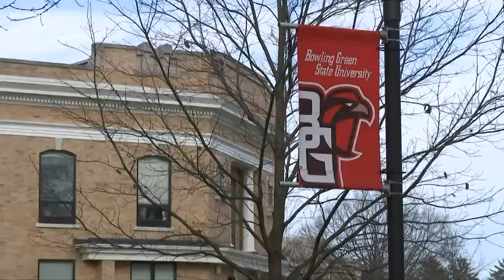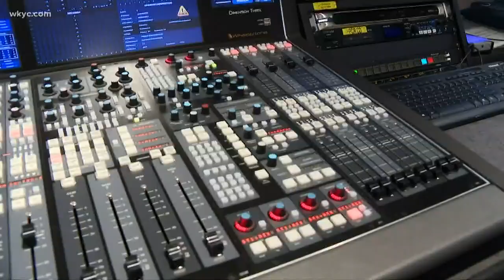Mike Polk visits Jay and Betsy's Alma Mater, Bowling Green on 'What's New'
Mike Polk Jr. went digging for some dirt on our 'What's New' hosts. He visits the home of the Falcons, Bowling Green University.